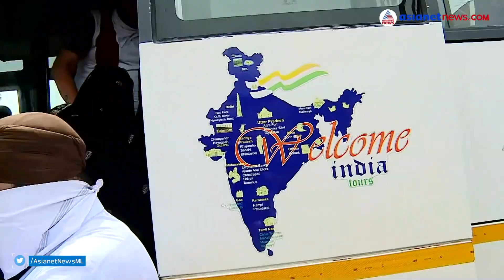അഫ്ഗാൻ പൗരന്മാരും എംപിമാരുമടക്കമുള്ള സംഘം ഇന്ത്യയിലെത്തി | people returned from Afghanistan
'എല്ലാവരും നന്നായിരിക്കുന്നു. ഇന്ത്യൻ സർക്കാരിന് നന്ദി', അഫ്ഗാനിസ്ഥാനിൽനിന്നും ഇന്ത്യയിലെത്തിയത് മലയാളികളും അഫ്ഗാൻ പൗരന്മാരുമടക്കം 168 പേർ, രക്ഷാദൗത്യം ഇനിയും തുടരുമെന്ന് വിദേശകാര്യ മന്ത്രാലയം | people returned from Afghanistan